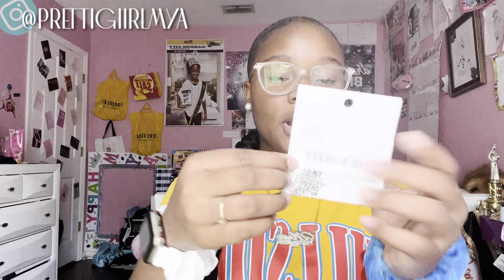SHEIN BACK TO SCHOOL JEWELRY & ACCESSORIES HAUL!! 😍| life.withmya…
Heyyy yall I hope y’all enjoyed this video be sure to continue to show love to my videos love y’all…😍 @SHEINOFFICIAL  @SHEINOFFICIAL @SHEINOFFICIAL
STAY IN TOUCH WITH ME:
Let’s be friends 🥰
FAQs No PrInTeR😍
Latest YouTube videos you should watch! 😍
Ignor these tags**
Comment your thoughts why not!!
Let me know how you feel about this video and if you would like more like this *don’t forget comment myagang for a shout out!!!